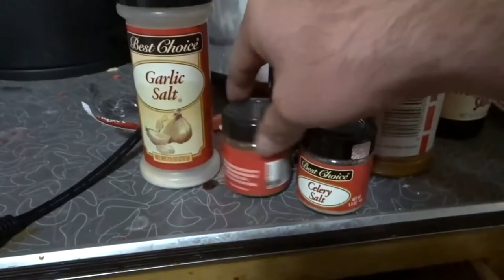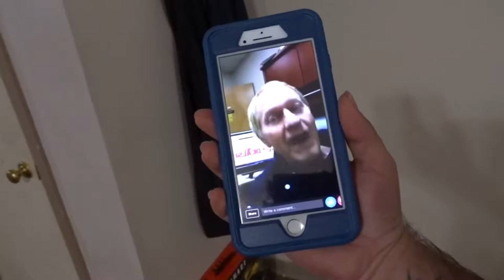Ep 59 Vlog its been a few days